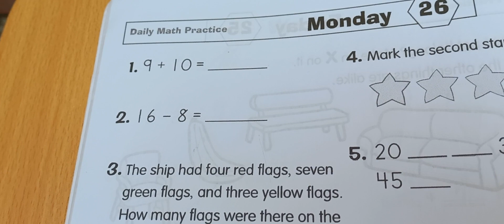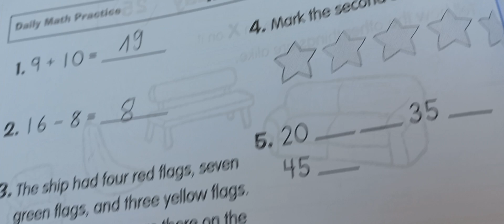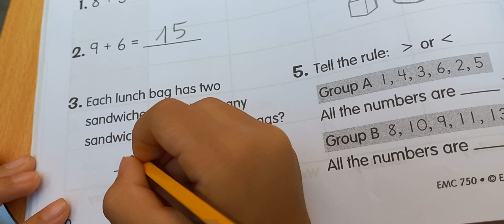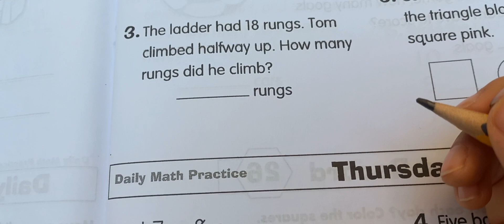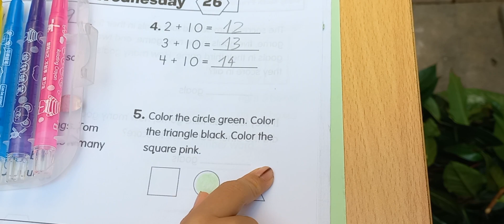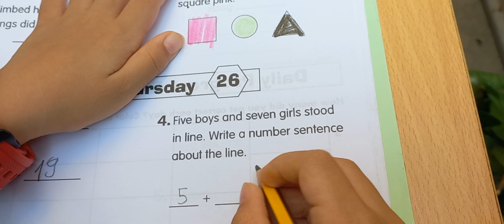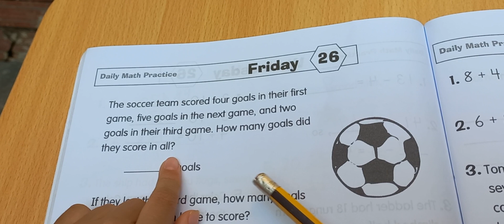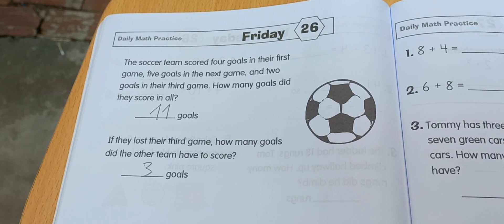Học Toán lớp 1 - Tuần 26 - Math Grade 1 - Week 26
3. Học Toán lớp 1 - Tuần 1 ngày 4 và 5 - Math Grade 1 - Week 1 day 4 and 5
2. Học Toán lớp 1 - Tuần 1 ngày 2 và 3 - Math Grade 1 - Week 1 day 2 and 3
1. Học Toán lớp 1 - Tuần 1 ngày 1 - Math Grade 1 - Week 1 day 1
1. Hướng dẫn học tiếng Anh phần đọc hiểu - sách đọc hiểu lớp 1 - Reading Comprehension Grade 1
52. One Story a Day for Beginners - Book 1 for January - 26. My Apple Tree, 27. Day or Night...
51. One Story a Day for Beginners - Book 1 for January - 21. A Day at the Beach, 22. A Lot of Socks...
50. One Story a Day for Beginners - Book 1 for January - 18. Lights in the House, 19. Talking Pen, 20...
49. One Story a Day for Beginners - Book 1 for January - 15. Uncle John Loves to Ski, 16. A Young Artist
48. One Story a Day for Beginners - Book 1 for January - 11. Save the World, 12. A Bird and a Cat, ...
47. One Story a Day for Beginners - Book 1 for January - 7. Many Kinds of Milk, 8. Colors, ...
46. One Story a Day for Beginners - Book 1 for January - Report Card, Tall Tom, Basketball is Fun
45. One Story a Day for Beginners - Book 1 for January - The Sky is Blue and Fruit or Vegetables